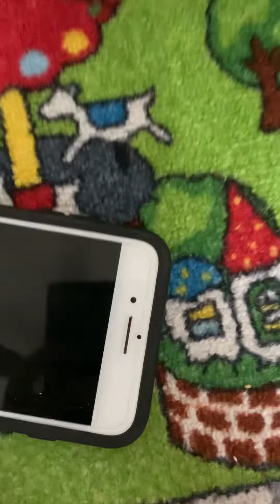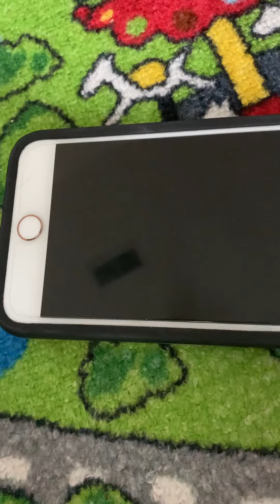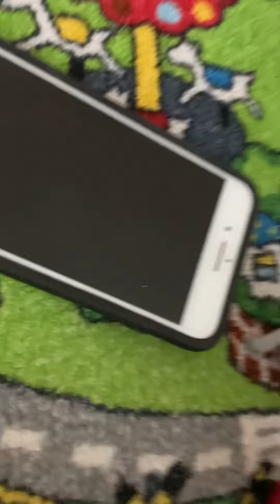PJMasks super super cat speed